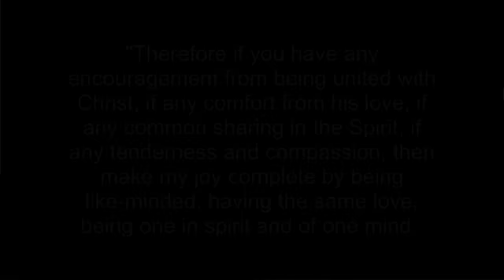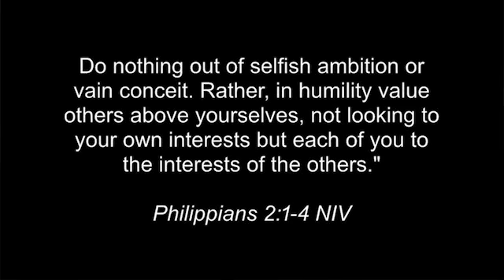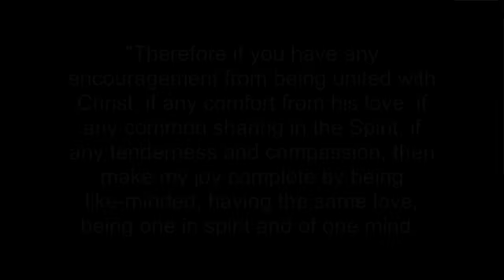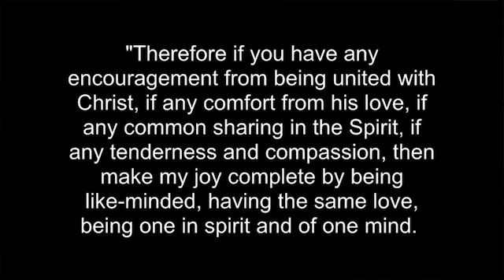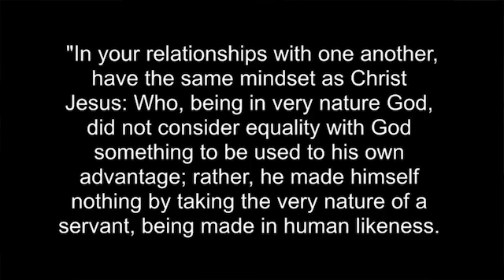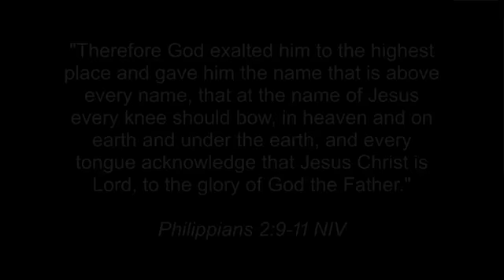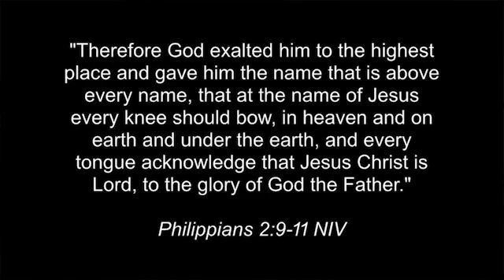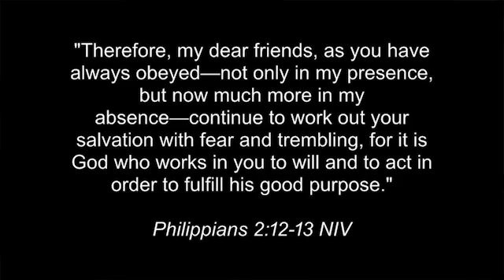January 17th, 2021 | Letters from Lockdown Wk2